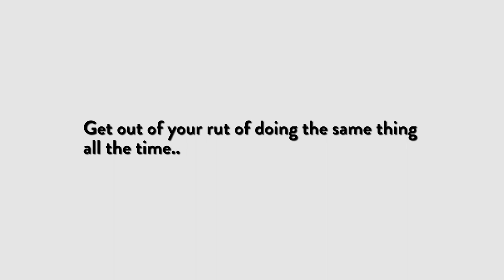Antoine Troupe: Seek Inspiration | On One Studios Sprintensive 2018 Q&A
Dance workshops every Monday featuring a different choreographer each week!

Choreographer: _
Song:

Filmed & Edited By: Brandon Pham @phambam_